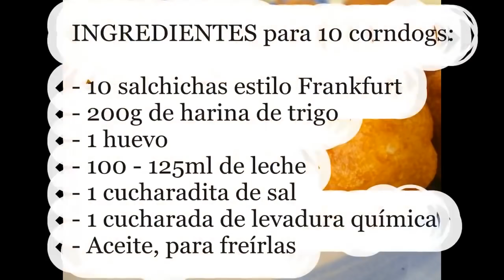6 comidas faciles rapidas y economicas de hacer en casa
Botanas faciles de preparar, Recetas de cocina y comidas rapidas y faciles de hacer. Cenas ricas: Unas sencillas y deliciosas comidas, rapida y facil de hacer en casa que seguro triunfa en fiestas y para niños.
¡Que no te falten ideas para preparar platos salados rapidos para almuerzos y cenas!